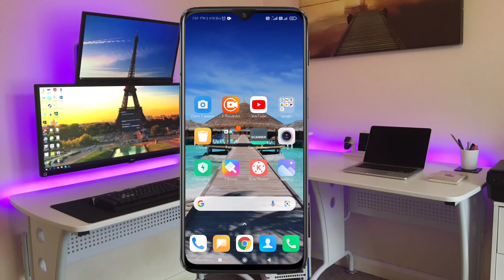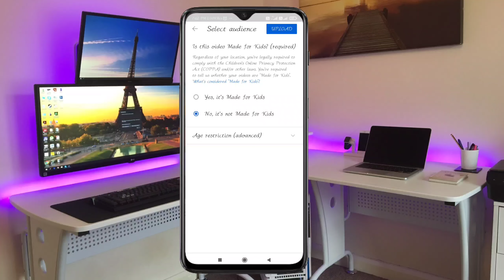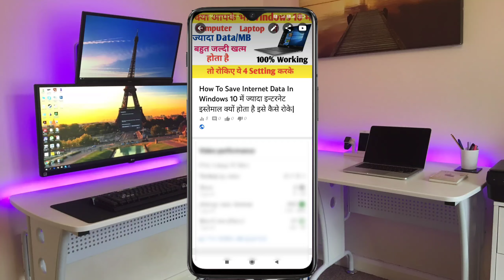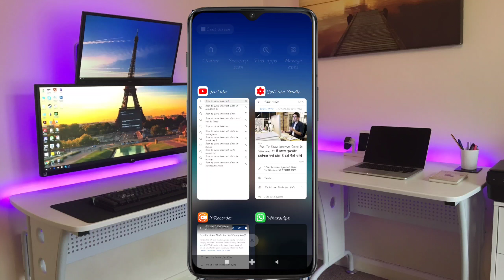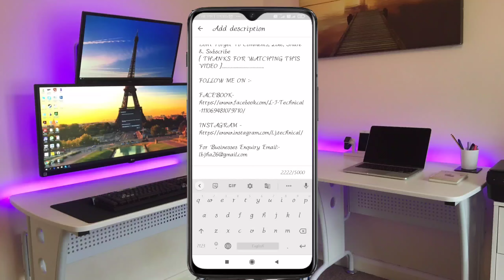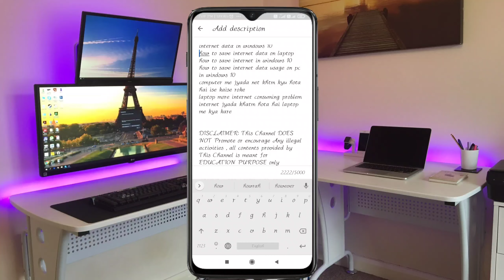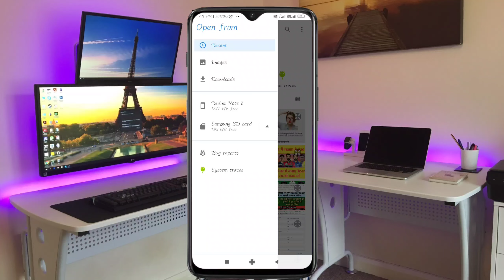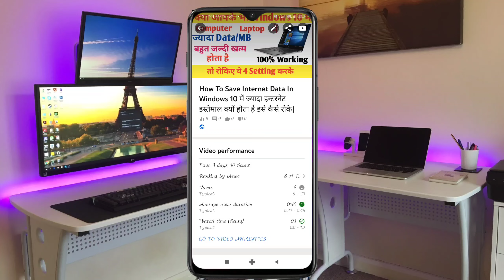Youtube Video Upload Karne Ka Sahi Tarika || How To Upload Video On Youtube 2021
Your Quaries :-
How to Upload Videos on YouTube Properly : Step By Step in Hind
how to upload vedio on youtube 2021
how to upload vedio on youtube
how to upload video on youtube channel
how to upload video on youtube shorts
how to upload video on youtube from laptop
how to upload video on youtube studio from mobile
how to upload video on youtube with description
how to upload dance video on youtube without copyright
how to upload video on youtube from mobile in hindi
how to upload hd video on youtube from mobile
how to upload hd video on youtube from android
how to upload video on youtube in mobile
how to upload video on youtube in pc
how to upload video on youtube in jio phone in hindi
how to upload video on youtube without losing quality
how to upload video on youtube using laptop

About This Channel:- Lal Bahadur Jha is a YouTube channel where you will find Technical Videos And Daily Updates In Hindi, Dosto Agar Apko Ye Channel Pasand Aati Hai To Ise Jarur Subscribe Kijiyega. Everyday New Vedio Is Posted